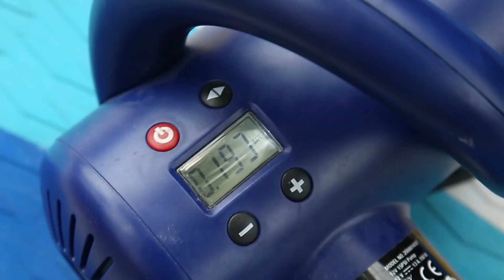SUP / H2O magazin 2022 / 2.adás